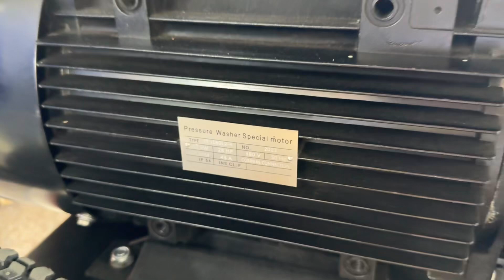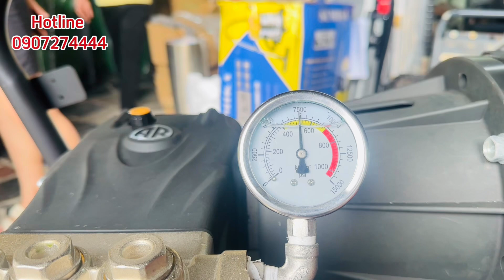Máy phun áp lực nước siêu cao áp 500 bar M78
CÔNG TY PHẠM GIA NGUYỄN
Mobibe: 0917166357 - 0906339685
Máy lau sàn nhà xưởng | Máy hút bụi công nghiệp | Máy mài sàn | Máy rửa xe | Thang nhôm | Ghế thư giãn | Ghế mát xa | Máy vệ sinh | Xe làm vệ sinh nhà hàng
Máy phun áp lực cao áp 500 bar Promac M78